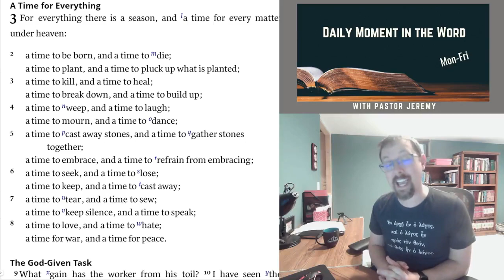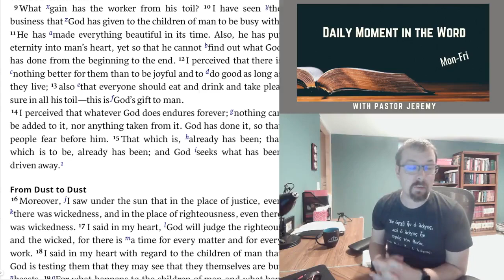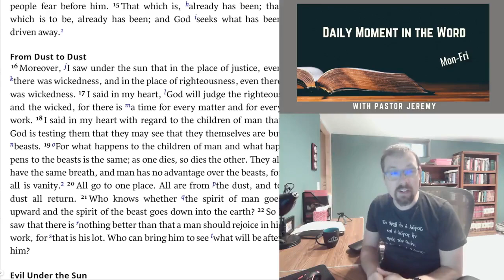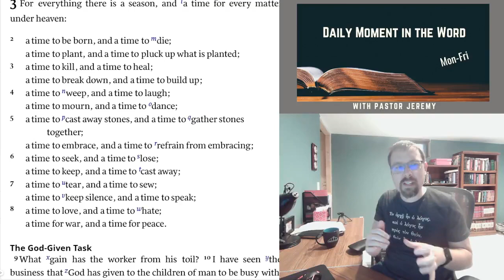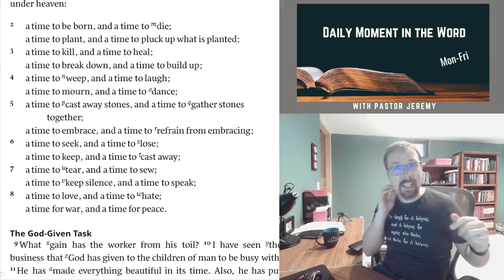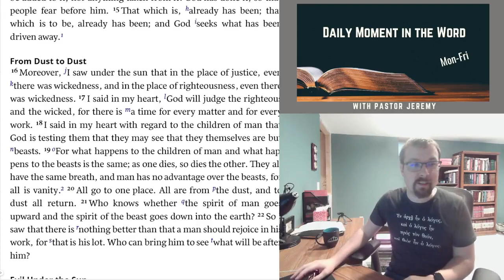Daily Moment in the Word- Ecclesiastes 3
Daily Moment in the Word
Series of Ecclesiastes 3 of 12
Pastor Jeremy reads Chapter 3 and details what the scriptures reveal in this passage.